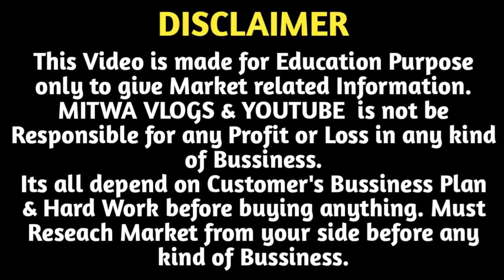बैंगल्स ₹16 सेट | Bangles Wholesale Godown Delhi | Bangles Manufacture | Bangles Supplier Delhi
For Any Query plz msg me on Instagram
Shop Name- Beauty Plaza

Shop 1 :
Beauty Plaza
Address : 5134,1st Floor,Rui Mandi,Sadar Bazar Delhi -6

Shop 2  :
Beauty Creation
Address : 5119,Rui Mandi near Hanuman Mandir,Sadar Bazar,Delhi-6

Shop 3 :
Beauty Kangan
Address : 683-685,Bara Tuti Chowk,Sadar Bazar Delhi-6